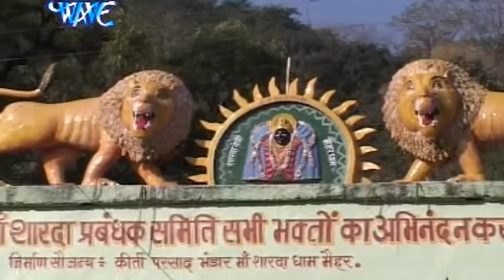Diwakar Diwedi (2018) का सुपरहिट देवी गीत || Hamar Mansa Kahiya Puraibu || Devi Geet 2018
Album - Mai Ke Chunariya Satrangi
Singer - Diwakar  Diwedi
Song - Hamar Mansa Kahiya Puraibu
Lyrics - Govind Vidyarathi
Music Director - Lovely  Sharama
Video Director -